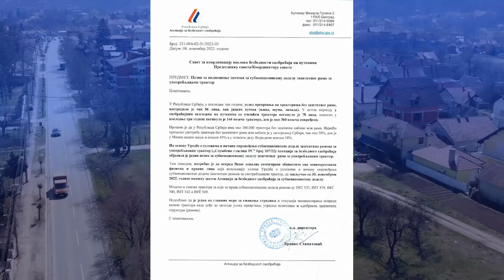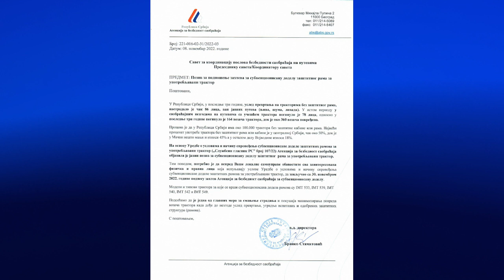Subvencionisana dodela zaštitnih ramova za IMT traktore - Agencija za bezbednost saobraćaja